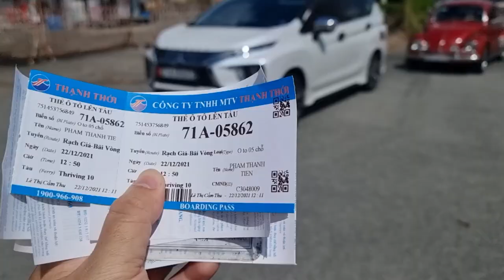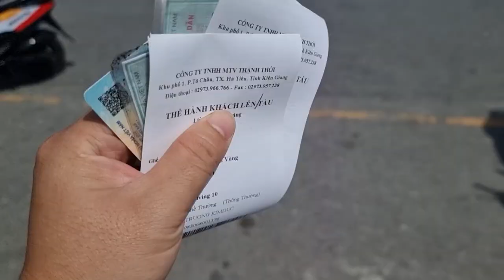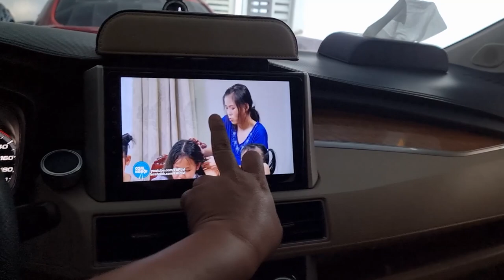PHÚ QUỐC : HƯỚNG DẪN CHẠY XE Ô TÔ RA ĐẢO